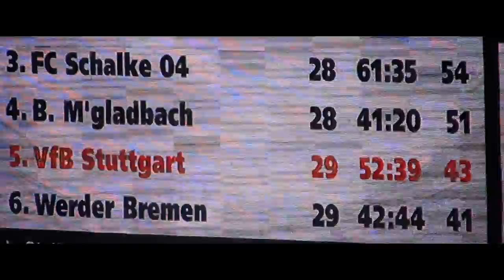(HD) Cannstatter Kurve VfB Stuttgart - Mainz 05 Saison 2011/12 (HD 1080)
Cannstatter Kurve VfB Stuttgart - Mainz 05 Saison 2011/12 (HD)
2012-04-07